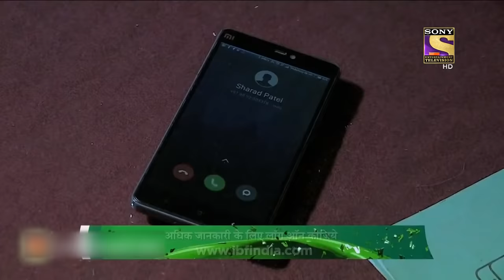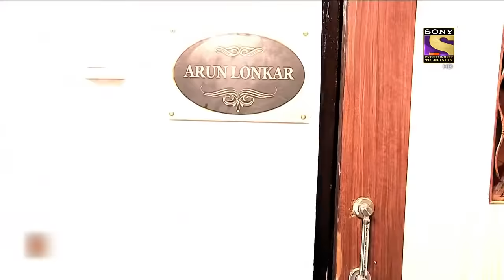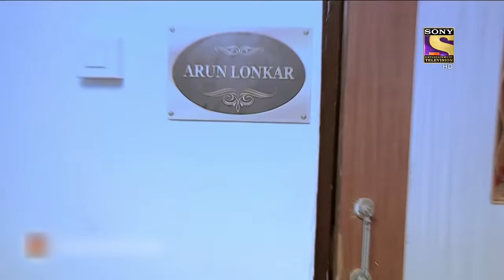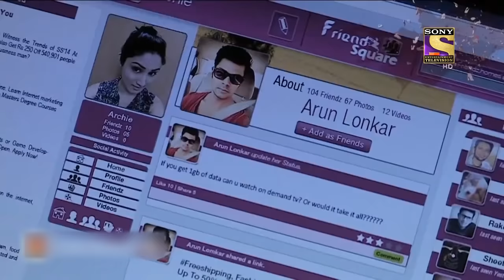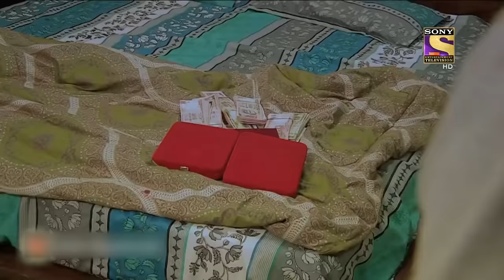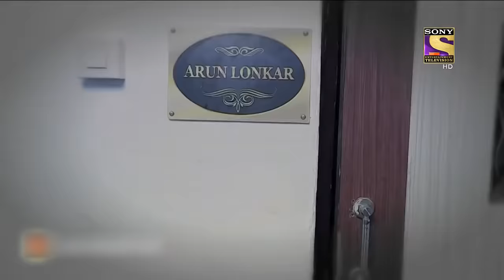पति-पत्नी के बीच अनबन की कहानी | Crime Patrol | Viewer's Choice